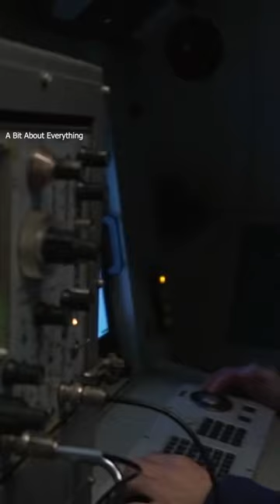A-50 Soviet airborne early warning and control aircraft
The A-50 is capable of detecting and tracking aircraft, ships, and ground targets, as well as providing command and control for other aircraft.